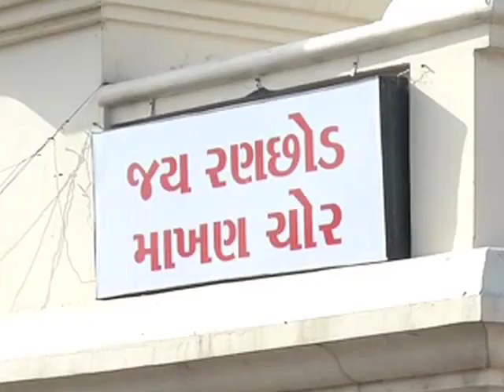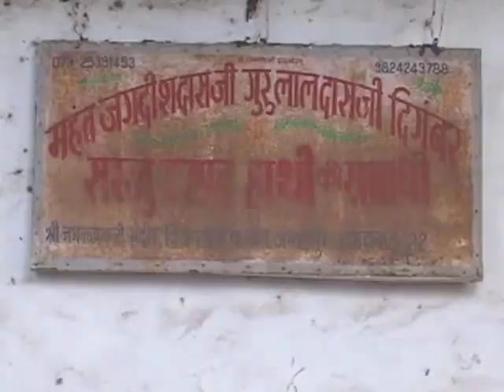AHD GAJRAJ STORY